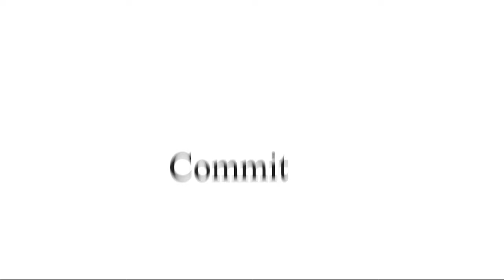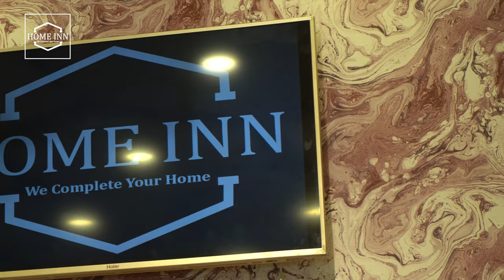HOME INN SHOWROOM Documentary